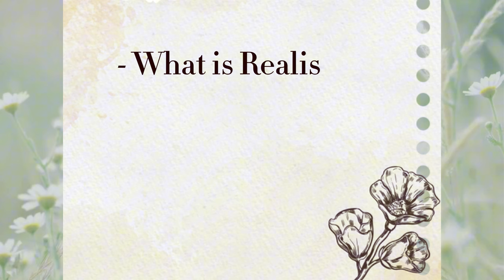Mastering Realism in Art: A Beginner's Guide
So you want to paint realistically?! This video is an introduction into realism. Whether you're a beginner or looking to refine your skills, this video will provide you with essential tips, facts and insights into the fascinating world of realistic art.

Join me as I chat about the history and philosophy behind realism in art. By the end of this video, you'll be inspired to pick up your brush or pencil and create stunning, lifelike artworks. Let's get started on this artistic adventure!

I am a self taught artist that started her journey in her late 30's early 40's. My work can be classified as Fine Art or Realistic paintings. I am what they call a Traditional Artist and my main medium is Acrylic Paint.

I'm really trying to enhance and work on my hyperrealistic painting skills and like to show you how I paint with acrylics. My current focus lies with realistic animal paintings. I hope you learn something.

~ Stay HAPPY, keep your PEACE ~

MiMi's Art

00:00 Intro
00:43 What is Realism?
05:42 Why is Realism Important?
09:58 How do you Start?
16:29 Why I pursue Realism
19:16 What is holding You Back?
19:58 Watch This next